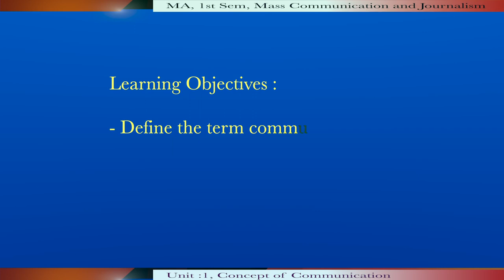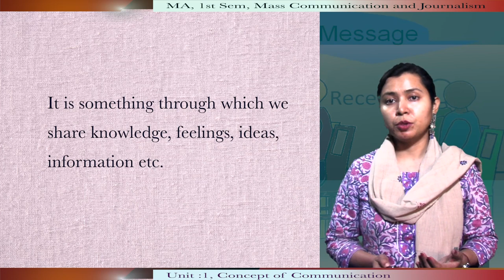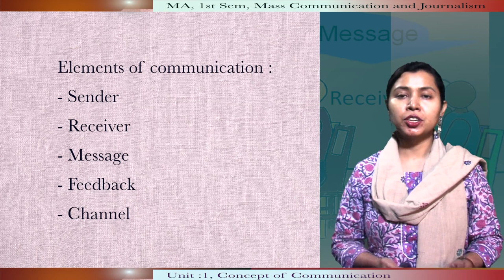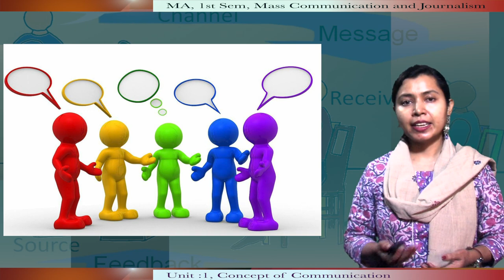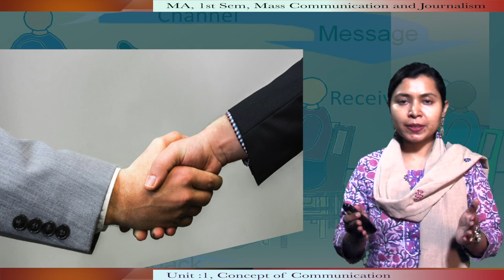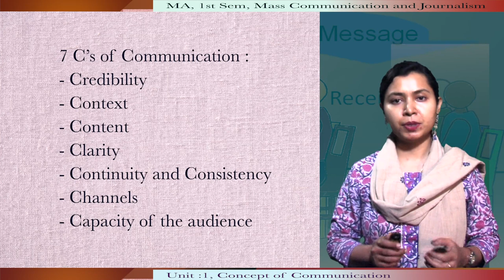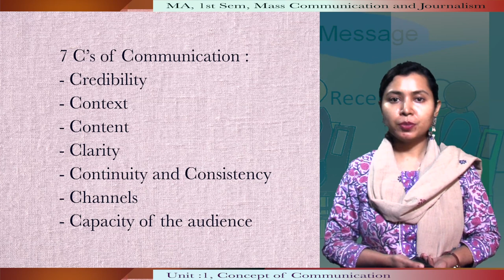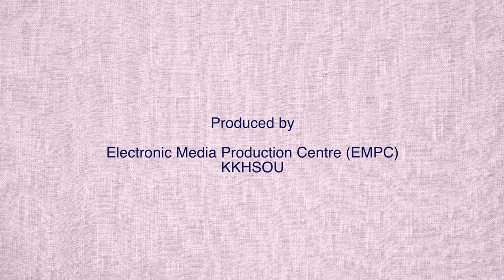MA, 1st Sem Mass Com. and JournalismCourse: (1) Concept of Comm. Unit :1, Concept of Communication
Presented by Dr. Juri Hazarika, Bhupen Hazarika School of Mass Communication, KKHSOU. Edited by H Mout.